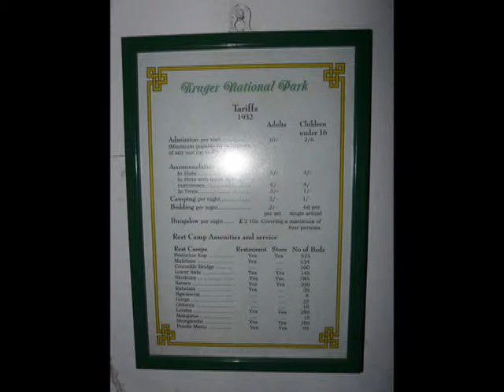Kruger National Park Accommodations: Skukuza Rest Camp